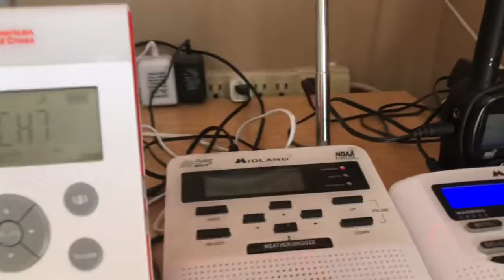EAS #431 Severe Thunderstorm Warning